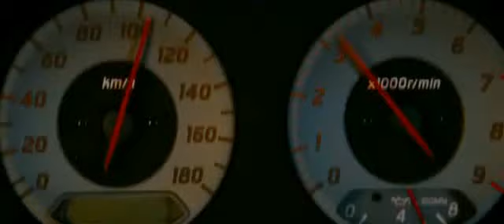Fast and Furious 4 1st race Clip Exclusive The bmw and the Bridge